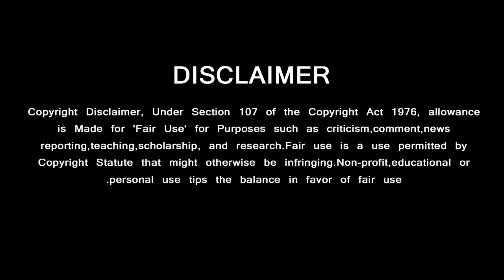துணிவு படத்தின் கிளைமேக்ஸ் மாற்றிய வினோத் | Thunivu Climax Scene Change | H Vinoth Speech | Ajith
GREEN VISION CHANNEL DOESN'T SUPPORT PIRACY